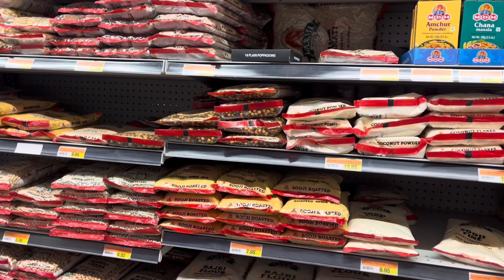Super market in st.kitts ( Caribbean )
Super market in st.kitts and nevis ( Caribbean )